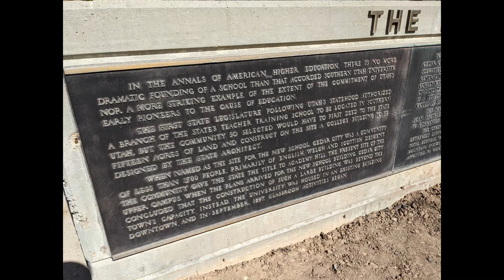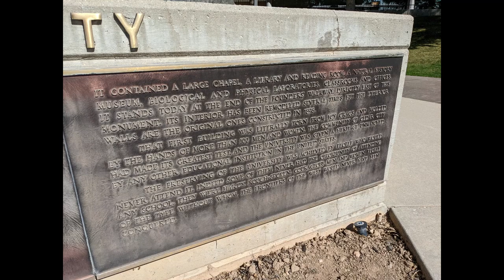The Founding of Southern Utah University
In the annals of American higher education, there is no more dramatic founding of a school than that accorded Southern Utah University, nor a more striking example of the extent of the commitment of Utah’s early pioneers to the cause of education.

The first State Legislature following Utah’s statehood authorized a branch of the state’s teacher training school to be located in Southern Utah, but the community so selected would have to first deed to the state 15 acres of land and construct on the site a college building to be designed by the state architect.

When named as the site of the new school, Cedar City was a community of less than 1500 people, primarily of English, Welch and the Scottish descent. The community gave the state the title to Academy Hill, plans arrived for the new school building, Cedar City concluded that the construction of such a large building was beyond the town’s capacity. Instead, the University was housed in an existing building downtown and in September 1897 classroom activities began.

School had been in session for only two months, however, when Cedar City was thrown into its greatest crisis. The teacher’s payrolls submitted to the state for payment were refused by the Utah Attorney General who ruled that size of the downtown building did not comply with the law which required that the school have its own building on land deeded to the state for that purpose. Furthermore, it was ruled that if a building was not erected by the following September, the school would be lost.

The immediate task, getting the teachers paid, was resolved by a bank loan secured by three Cedar City families who mortgaged their homes to guarantee payment.

The other task, getting the building erected on Academy Hill, proved extremely difficult. The cost of the building was equivalent to the town’s total business volume for an entire year and would require beating the mountain snows to construct the new building. A building committee was appointed to which Cedar City pledged all its public and private resources, the committee being forced to dip into both generously.

On January 5, 1898, a group of men, the first of a long line of townsmen to face the bitter winter weather of the mountains left Cedar City for a saw mill 35 miles away (near present day Brian Head). Their task was to cut logs necessary to supply the wood for the new building. That expedition, and the others that followed, worked in temperatures that dropped as low as 40 degrees below zero. To protect their legs from the biting winds they tied gunny sacks about their waists and legs.

The initial expedition, engulfed by a record snow storm, attempted to return to Cedar City and was forced to wade through snow drifts that sometimes were 15 feet high and 100 yards long. An old Sorrel horse, placed out at the vanguard of the party, is credited with having saved the expedition by walking into the drifts, pushing and straining against the snow, throwing himself into the drifts again and again until they gave way. Then he would pause for a rest, sitting down on his haunches the way a dog does, then get up and start again.

The mountain workers were divided into groups. Some cut logs, some were sawers, some planed logs into lumber, and others hauled the lumber from the mill. It took two and a half days to get a load of logs down from the mountain tops to Cedar City. When heavy snows kept provisions from reaching the working men, they subsisted on a diet of dried peaches. From January through July they kept up their labors.

The bricks for the building, over 250,000 of them, were made by a corps of people who remained in Cedar City, often putting in 12 to 14 hours a day on the project.

To purchase building materials that could not be made locally, cash was needed. Some people donated their stock in the Cedar City Co-op store while others offered their stock in the cooperative cattle company. One family gave the siding off their barn, another gave the lumber they had purchased to build a kitchen on their home. Still others gave prize lumber that had been saved for coffins.

When September 1890 arrived, the building was completed.

It contained a large chapel, a library, and reading room, a natural history museum, biological and physical laboratories, classrooms, and offices. It stands today at the end of the founders’ walkway, directly east of this monument. Its interior has been remodeled several times but the exterior walls are the original ones constructed in 1898.

That first building was literally torn from icy crags and molded by the hands of more than 100 men and women. The community of Cedar City had met its greatest test, and the University was given a heritage unmatched by any other educational institution in the United States.